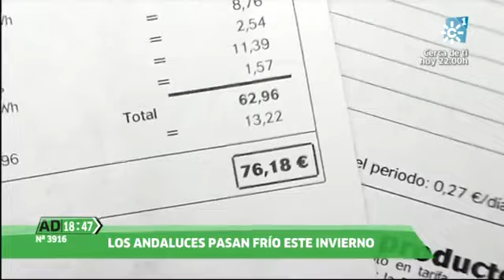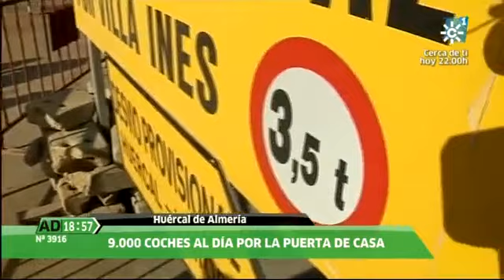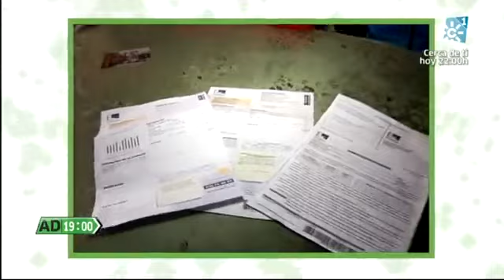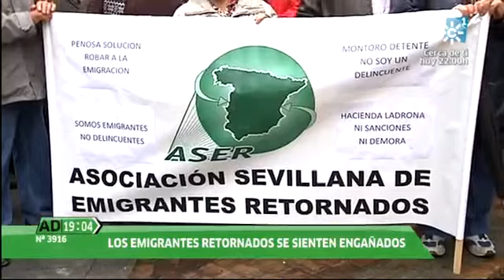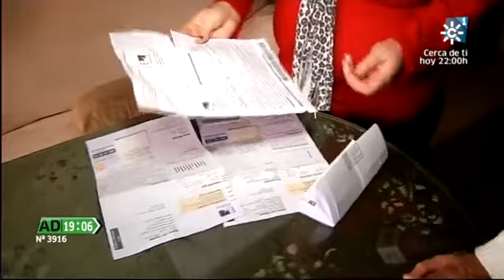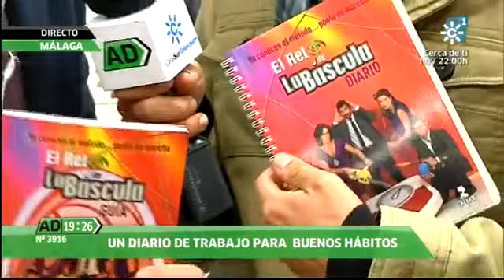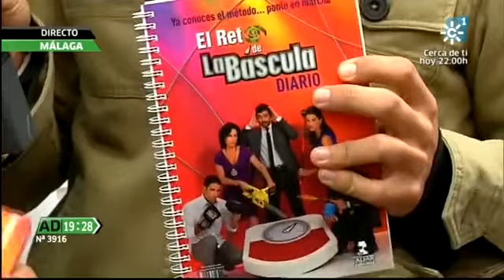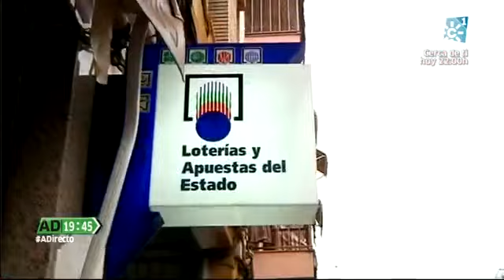Andalucía Directo 18-12-2013